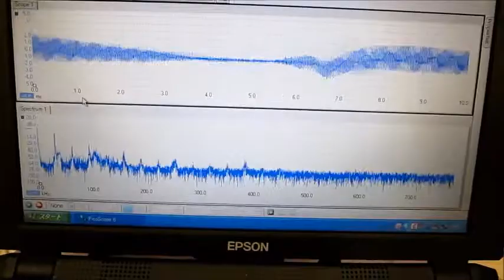超音波実験 Ultrasonic experiment ‹超音波システム研究所 ultrasonic-labo›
超音波実験

１：キャビテーションと音響流の制御技術
２：超音波専用水槽の製造、液循環制御技術
３：間接容器・治工具の設計・応用技術
４：マイクロバブル・ナノバブルの応用技術
５：超音波の測定・解析・評価技術

Ultrasonic experiment

1: Control Technology of Cavitation and Sound Flow
2: Manufacture of Tank Only for Ultrasonic Wave, Liquid Circulation Control Technology
3: Design and Applied Technology of Indirect Container and Jigs & Tools
4: Applied Technology of Microbubble Nano Bubble
5: Measurement and Analysis / Evaluation Technology of Ultrasonic Wave